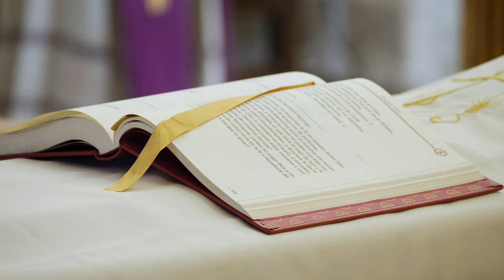Funeral por don Teódulo Cuadrillero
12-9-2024 - Despedimos a don Teódulo Cuadrillero Mediavilla. Ha fallecido en Villavicencio de los Caballeros a los 97 años de edad. Su labor pastoral en la Archidiócesis de Valladolid le llevó, entre otros destinos, a Villalón y Villabaruz y Villafrades de Campos